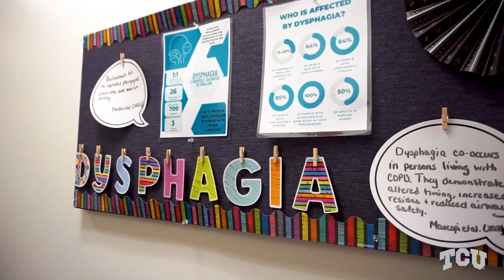Dysphagia Collaborative Clinic at TCU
The Dysphagia Collaborative Clinic at TCU is a collaboration between the Davies School of Communication Sciences & Disorders at TCU and the College of Science & Engineering's Department of Nutritional Sciences to provide screening, evaluation and education to members of the Fort Worth community who have a diagnosed or suspected swallowing impairment.

The Laboratory of Applied Swallowing & Research (LASR) seeks to enhance our understanding of healthy and impaired swallowing, known as dysphagia, with the goal of improving patient outcomes.